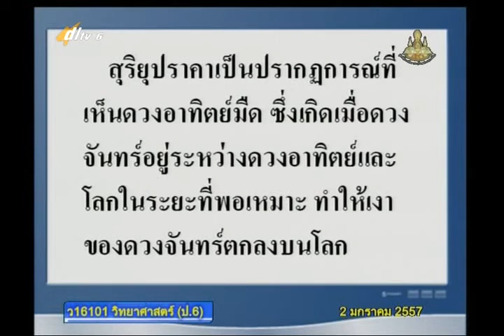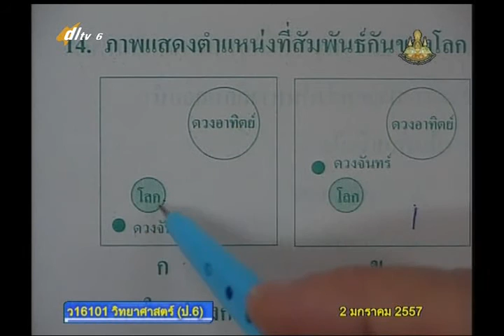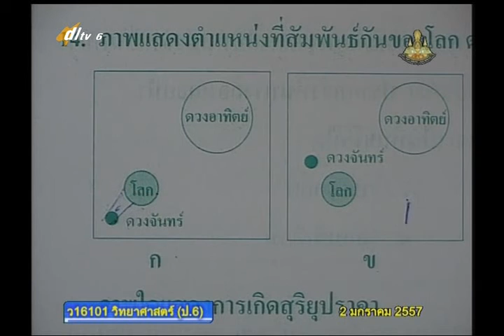017D+04 6060158+ว+ทดลองเรื่องสุริยุปราคาเกิดขึ้นได้อย่างไร+scip6+dl57t2